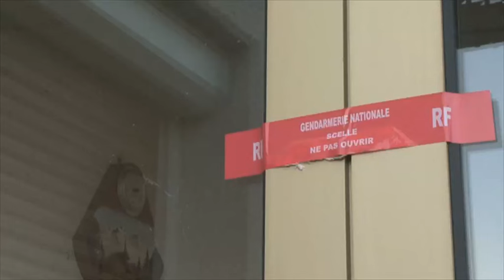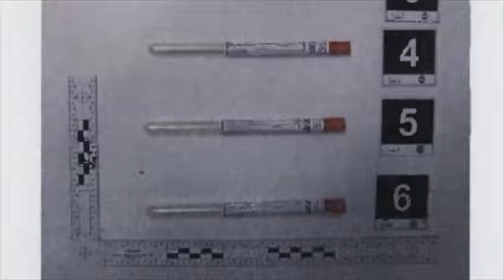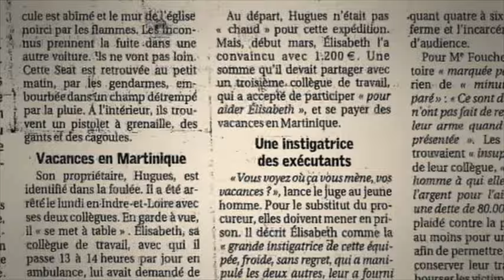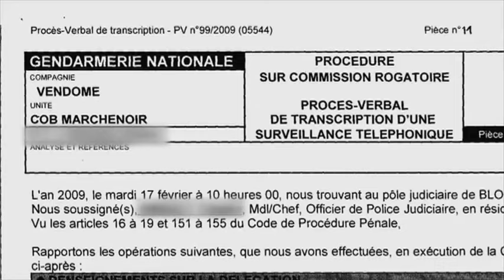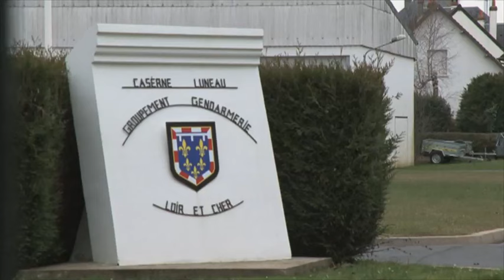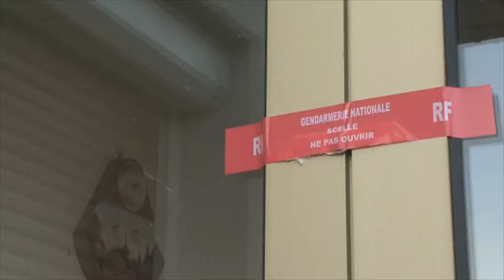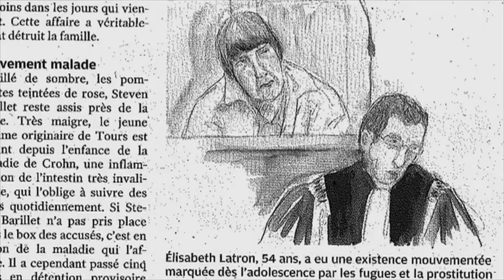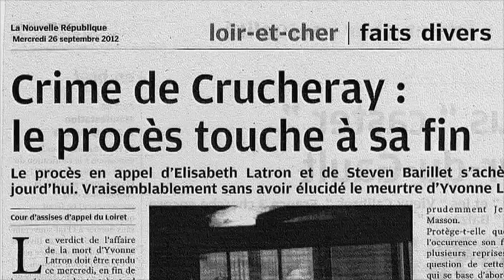Elisabeth ou Steven ?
C'est en 2008 qu'Yvonne Latron, une vieille dame argentée, est étranglée chez elle, dans le Loir-et-Cher. Les enquêteurs privilégient la thèse du cambriolage. Mais très vite, le véritable mobile apparaît. La victime venait de faire des chèques pour près de 50 000 euros à une nièce lourdement endettée...Une ambulancière tourangelle, jugée en appel à Orléans pour le meurtre de sa tante qui a fini par (partiellement) avouer les faits...en septembre 2012.
 "C'est un cambriolage qui a mal tourné. Tatie ne devait pas être là. Tout ça est de ma faute", a déclaré l'accusée, Elisabeth Latron, 55 ans, qui a avait d'abord nié en bloc lors de sa première comparution devant la cour d'assises de Blois en octobre 2011. Elle avait fait appel de sa condamnation à 25 ans de prison. "Tatie a été étranglée avec une corde que Steven (son complice, un ancien client, qui avait noué une relation avec elle) a achetée", ajouta-t-elle à propos du jeune homme de 24 ans qui comparaissait à ses côtés. Lui-même avait été  condamné à 15 ans de réclusion criminelle en première instance. L'accusée, qui aurait extorqué 50 000 euros à sa riche tante, reconnaît avoir ligoté la victime mais assure que la strangulation a été effectuée par son complice. "Tout est faux, c'est du grand délire !", rétorqua le co-accusé, Steven Barillet. Souffrant de la maladie de Crohn, le jeune homme, qui comparaissait libre en raison de son état de santé, avait été interpellé à l'audience en 2011...